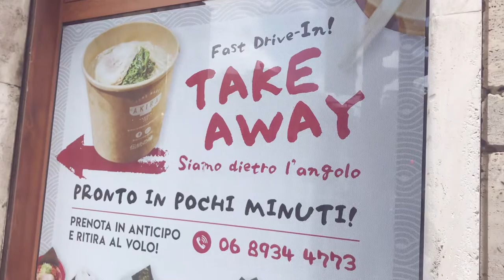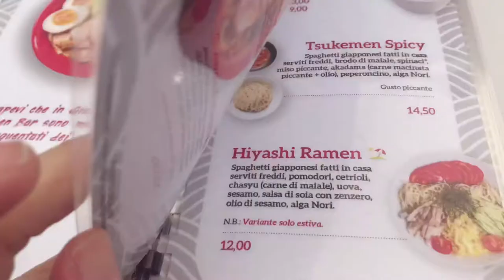[Daily ROME] 로마에서 라면 먹고 갈래요?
한국이나 일본 본토에서 먹는 라면맛까지는 아니지만, 로마에도 일본인이 운영하는 라면집이 있어서 다녀왔습니다. 방역 지침이 바뀌기전에 찍은 영상이에요. 지금은 실내에서도 식사가 가능합니다.